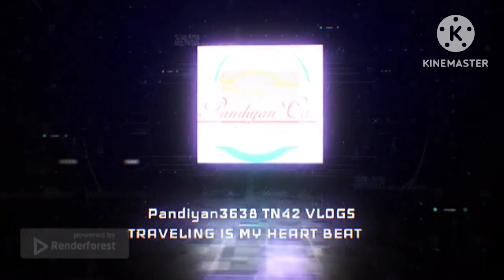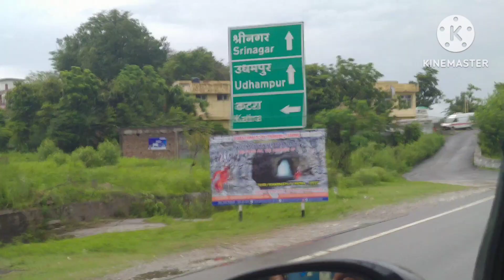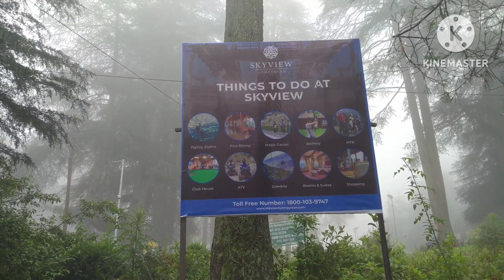ஈரோடு to லடாக் கார் பயணம் | Erode to Ladakh Car Traveling | Episode 8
ERODE to Ladakh Car Traveling | @Pandiyan3638